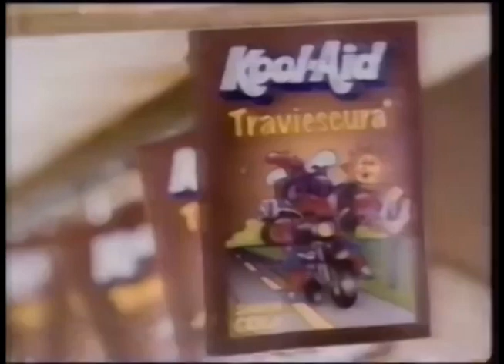Comerciales mexicanos: Kool Aid 1996